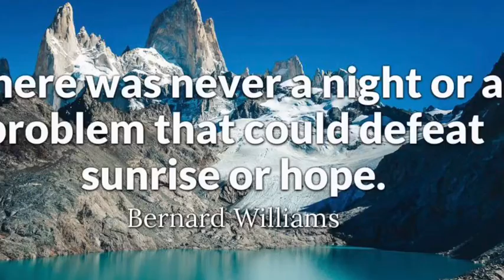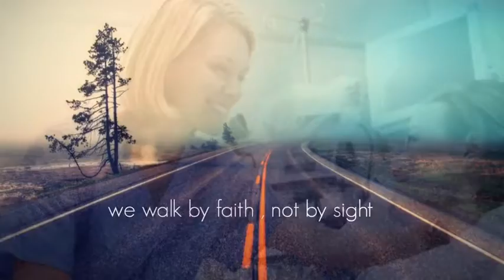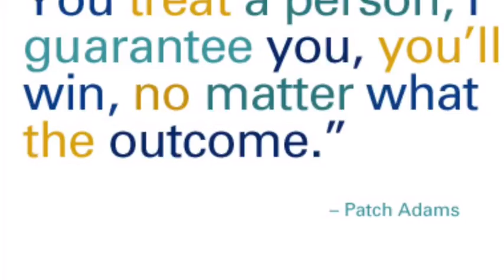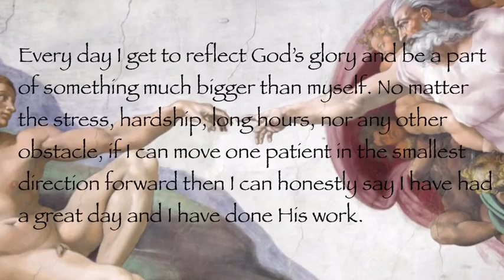TED Talk assignment, Role Seminar.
My first attempt at sounding cool.